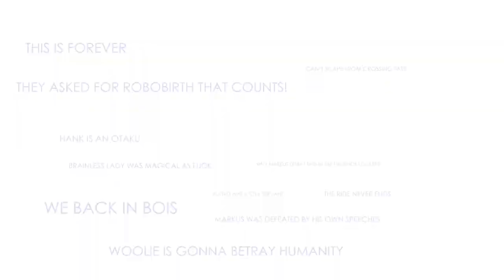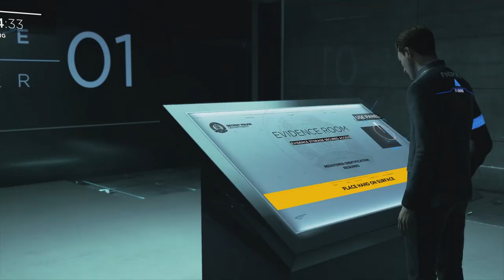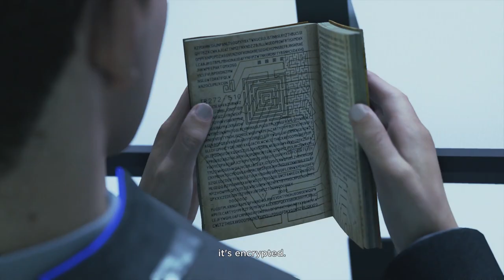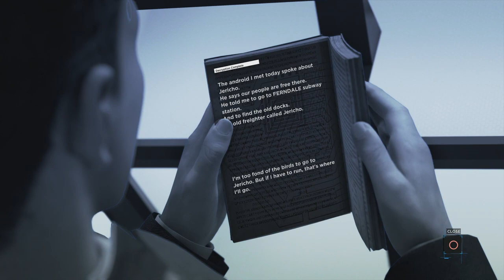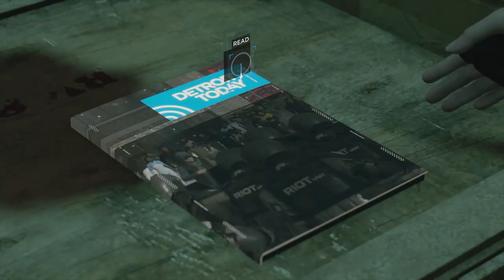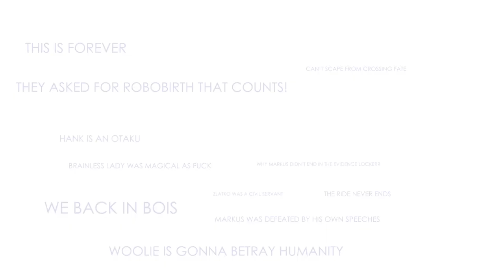Super Best Friends Play Detroit - 2nd Gig (Part 16)